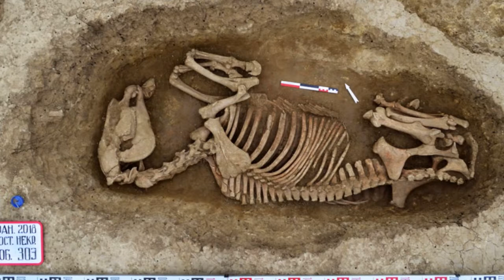В пригороде Анапы обнаружили древний склеп